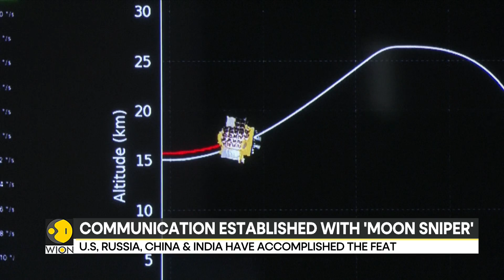Japan's 'Moon Sniper' achieves historic lunar landing | Latest English News | WION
Japan made history on Friday by becoming only the the fifth nation to land a spacecraft on the Moon. The director of the Japanese space agency, Jaxa, said the landing itself was deemed successful “as the spacecraft sent telemetry data, meaning most equipment on board was operating”.